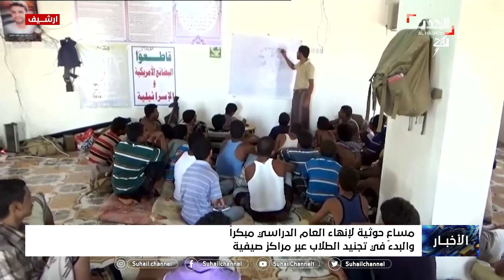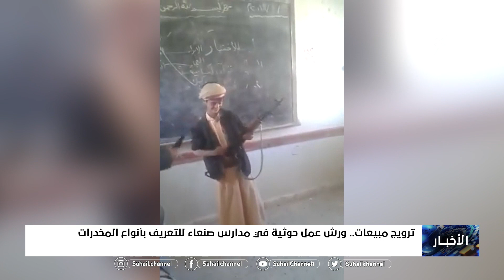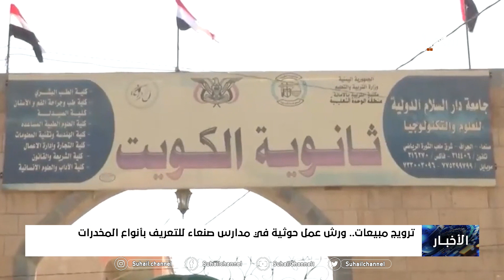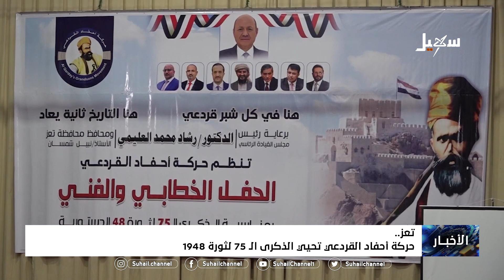نشرة الأخبار ( التاسعة مساءً ) 25-2-2023